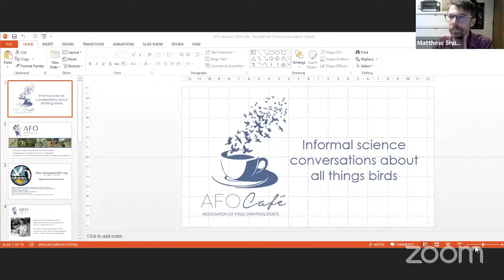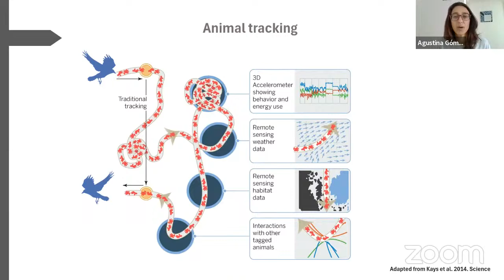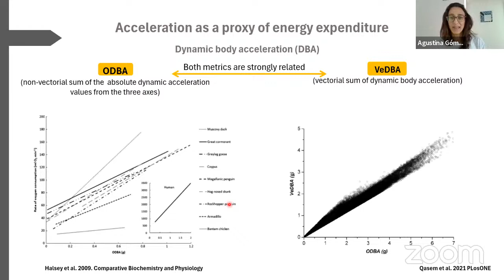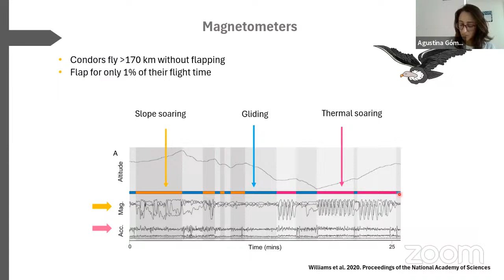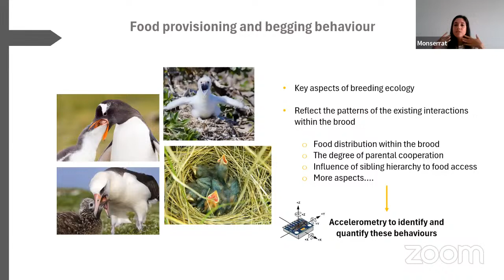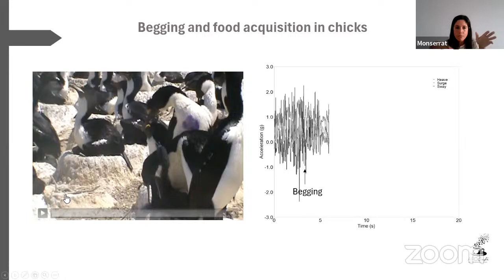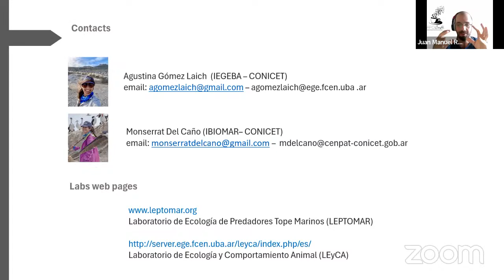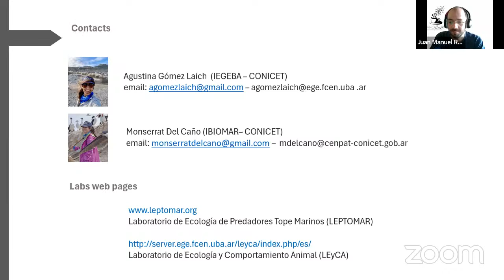AFO Café: Studying bird behavior through the use of accelerometry and magnetometry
We are excited to present the AFO Café—informal science conversations about birds, their habitats, and field biology, with a short update on AFO’s programs—all free, open to the public, and sponsored by Avinet Research Supplies. Please bring your coffee, tea, beer, or beverage of your choice, and join us!

This month, we are excited to host Agustina Gómez-Laich (IEGEBA, CONICET) and Monserrat Del Caño (IBIOMAR, CONICET) to present studying bird behavior through the use of accelerometry and magnetometry.

Many areas of animal biology, particularly behavior and movement ecology, have greatly benefited from advances in technology. In this AFO Café, Agustina will give a general overview of how bird behavior can be studied using the information provided by two miniature on-board sensors, triaxial accelerometers and magnetometers. Monserrat will show us the potential of accelerometry for the study of parental food provisioning and chick begging behavior in birds.

You can also support the café by purchasing merchandise from our Bonfire store